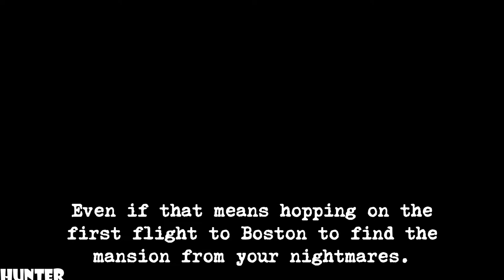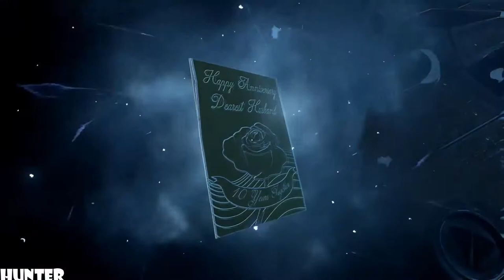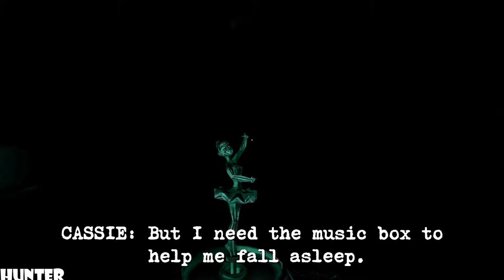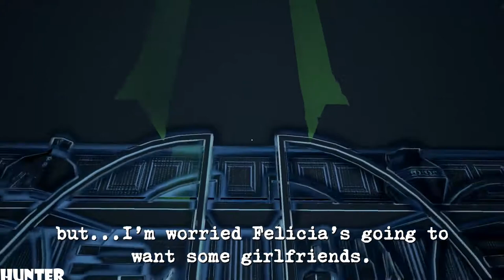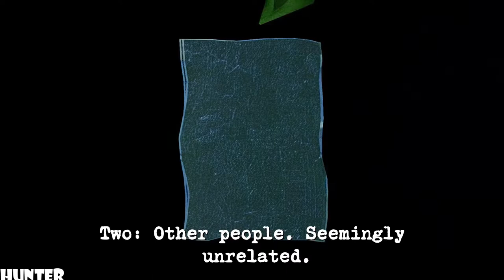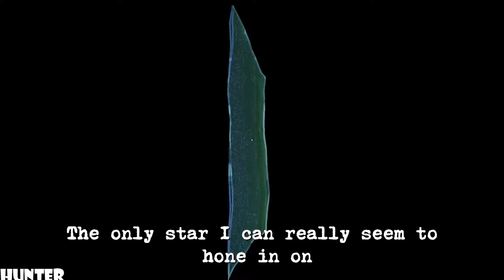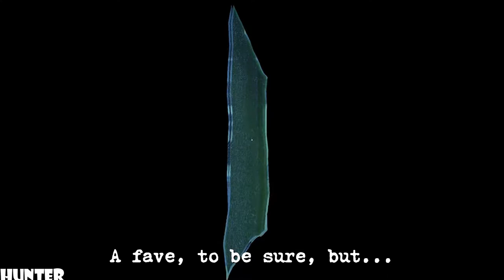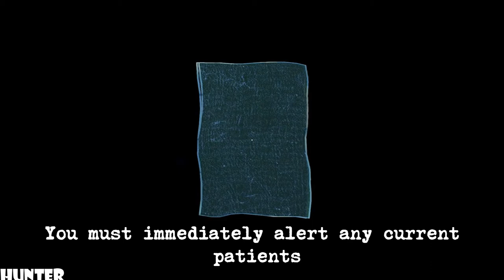PERCEPTION Gameplay Walkthrough Part 1 RX 580 & INTEL I7 7700K (1080p)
After months of research, she discovers an abandoned mansion in Gloucester, MA. Once there, Cassie finds that Echo Bluff is worse than her nightmares